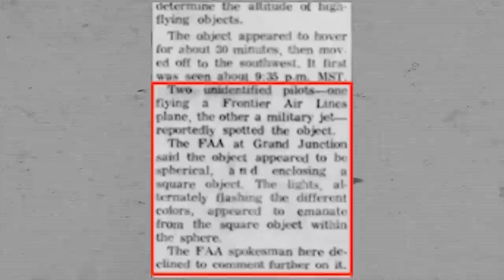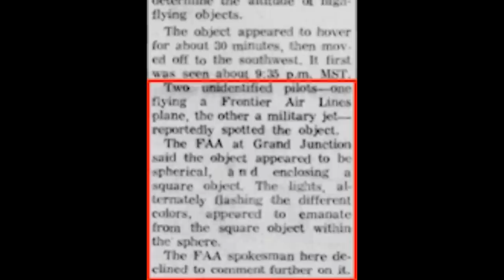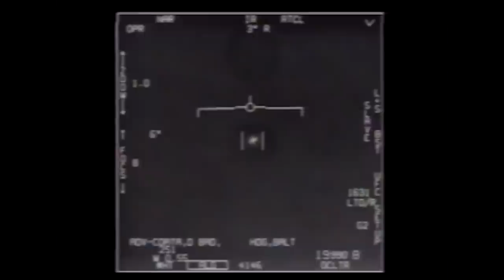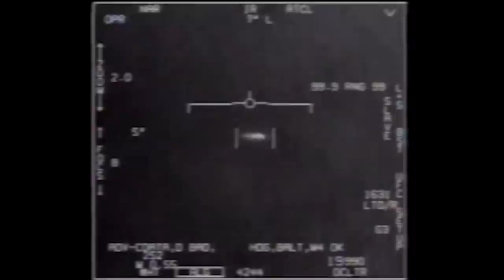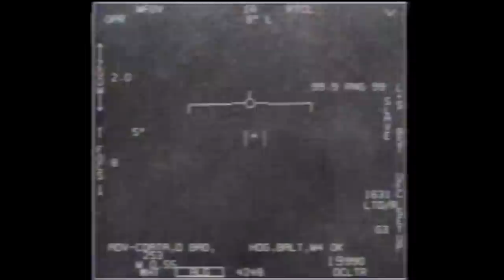The Man Who Filmed The TIC TAC UFO : WEAPONIZED : EPISODE #27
A congressional National Security subcommittee will hear testimony this week from a trio of highly credible witnesses whose previous statements in recent years about UFO incidents and programs have generated global headlines. UFO diehards are already complaining about the hearing, days before a single syllable of testimony has been delivered. Is this going to be “old news”? Has the world-famous TIC TAC UFO case been debunked? In this episode, Jeremy and George describe why this hearing should be considered historic and take a fresh look at the TIC TAC UFO case as seen through the eyes of a key eyewitness who played an essential role in documenting the dramatic events involving the Nimitz Carrier Group.

*Live switch engineering by Zachary Ward
*Film editing and Creative Production by Michael Lazovsky